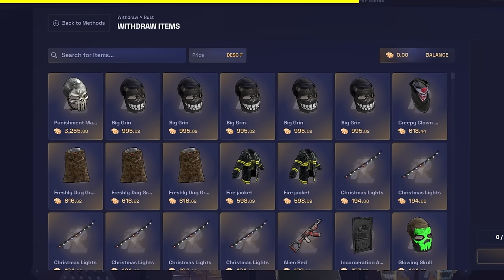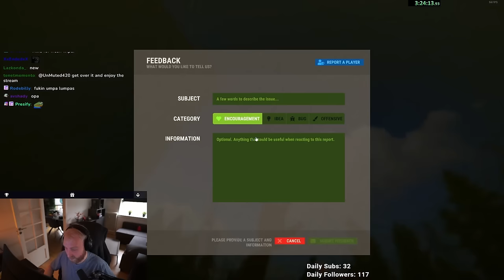Rust - THE EASIEST WAY TO SNOWBALL